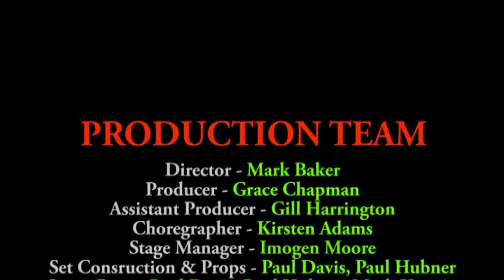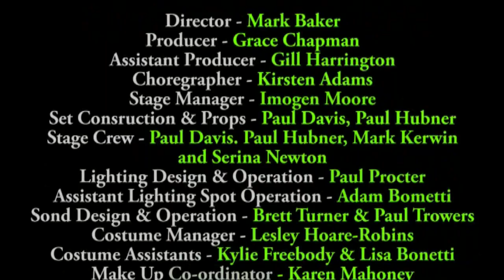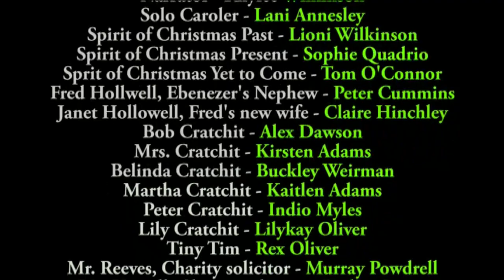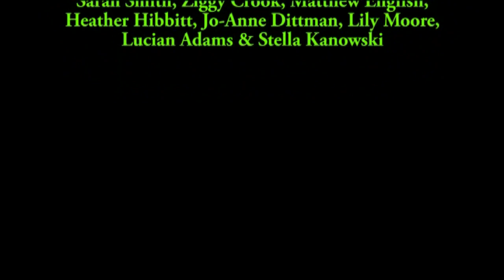A Christmas Carol (MTC)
The classic tale from Charles Dickens. Sorry about the background noise, had to have fans on due to the heat!